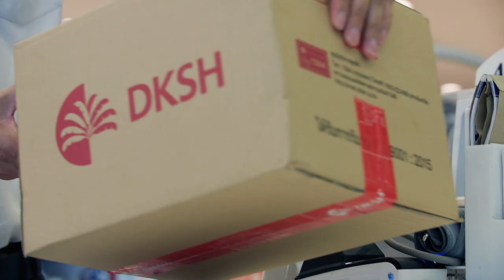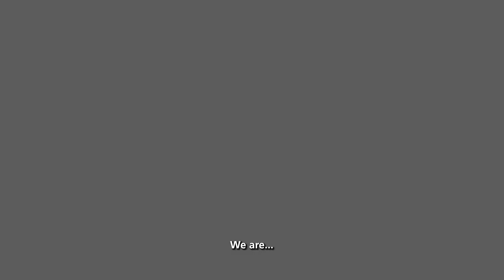DKSH: healthcare for all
We are networkers, messengers, champions of innovation. We are DKSH.